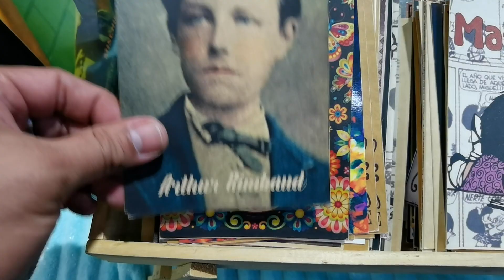El cómic y el coleccionismo se viven en la Villa del Aburrá - Telemedellín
NoticiasTM NTM Por estos días aficionados a la fantasía y la ciencia ficción se dan cita en la Villa del Aburrá, donde se exponen proyectos artísticos y culturales en una feria sobre coleccionismo.